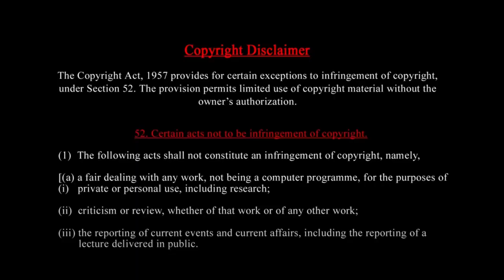Manipur NEW Video: Live Update Irom Sharmila Come back for people?| Shocking News Prasath Signature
Manipur Viral Video: Live Update Irom Sharmila Come back for people?Shocking News Prasath Signature
MUSIC CREDITS
YOUTUBE LIBRARY
Anno Domini Beats
Culture
Hip-Hop & Rap
Prasath signature